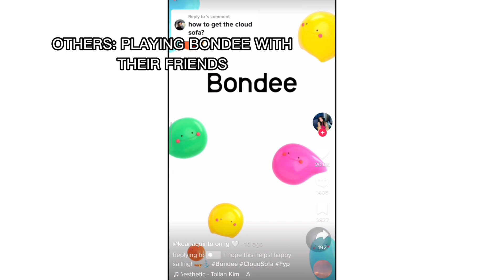This bondee app is making me lonely || Gacha Meme